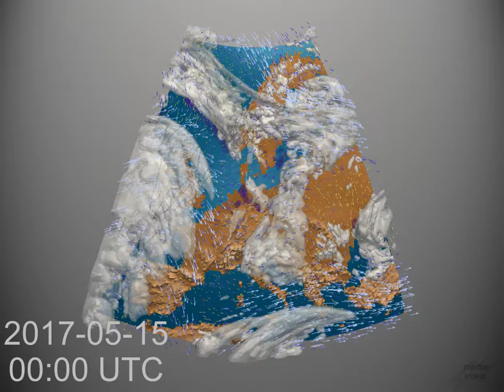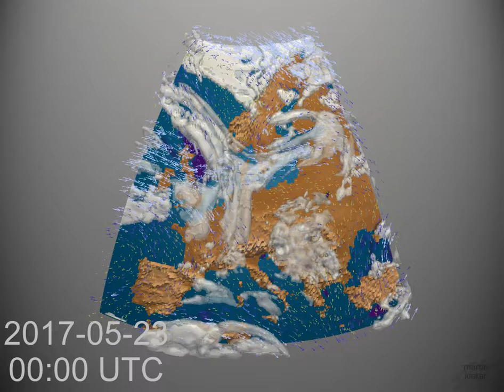Monthly Weather Review for Europe - May 2017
Starting off in spring, finishing in record-breaking summer.